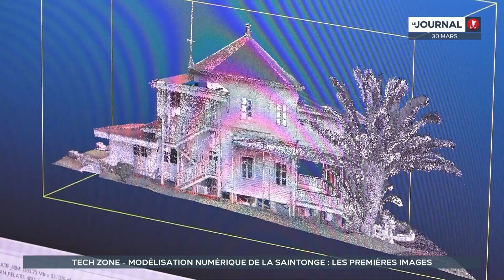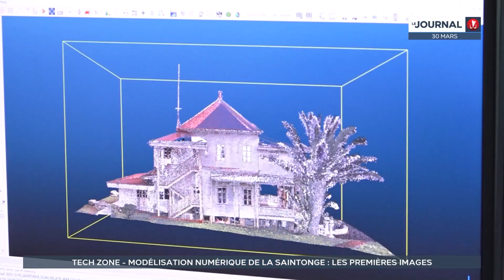Modélisation 3D de La Saintonge à Arue : les premières images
L’ancienne mairie de Arue, La Saintonge, a désormais un jumeau numérique. À la demande de la direction de la Culture et du Patrimoine, une société spécialisée a modélisé le bâtiment. La DCP prévoit de numériser d'autres sites, comme celui du marae de Taputapuatea à Raiatea.